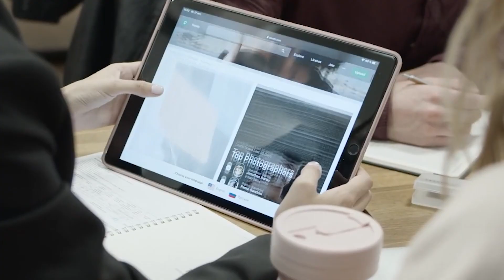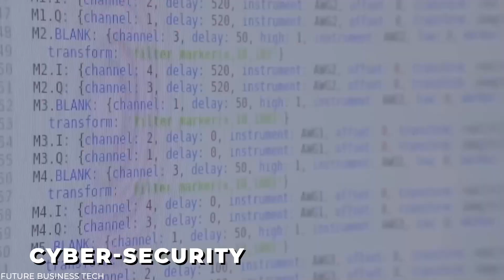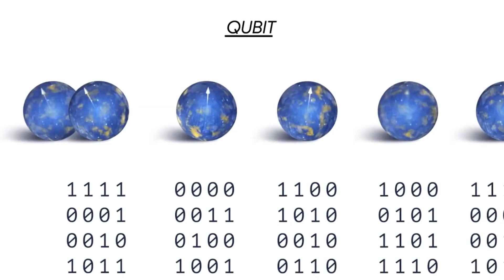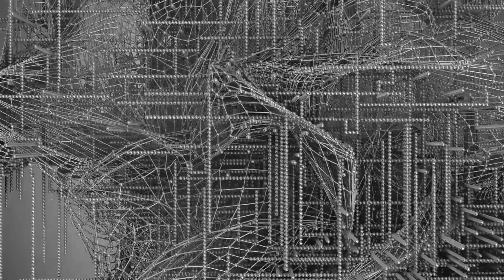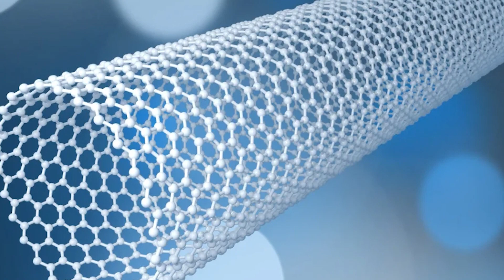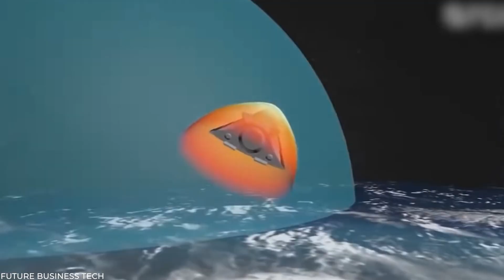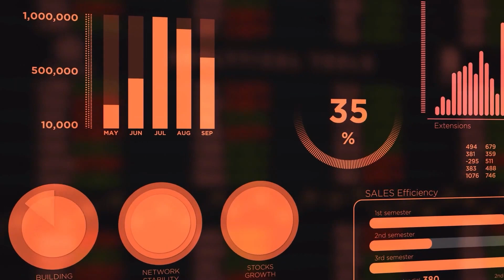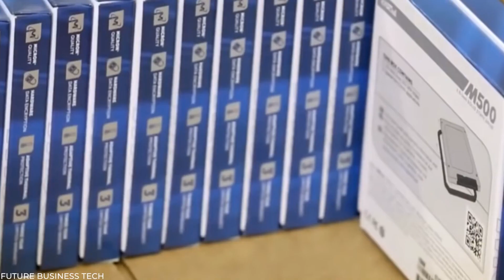15 FUTURE Technologies You Have NEVER Heard Of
The 15 FUTURE Technologies You Have NEVER heard of

Welcome back to  Future Fuse
CRISPR, Quantum, Graphene, Smart Dust, Digital Twins, the Metaverse… You’ve heard about it all. Seen it all.These technologies no longer hold any secrets for you. Hell, you even regularly mention them over dinner and at work, and have become the go-to person for questions about future innovations.Yet, technology is ever-changing, and this precious knowledge must be both managed and updated regularly.The main benefit of this technology would come about when used at a house a house equipped with solar panels. The bricks could then store unused electricity and thus compensate for the intermittence of this renewable energy. This would make our homes more self-sufficient in energy and less dependent on electric cables and/or the likes of lithium batteries. Discussions are currently underway with several companies in Europe and the United States to consider its commercialization, and know that the next generation of bricks will be able to increase its energy capacity by 50%. Enough to charge a laptop? Only time will tell. In this video, we are discussing about The 15 FUTURE Technologies You Have NEVER heard of